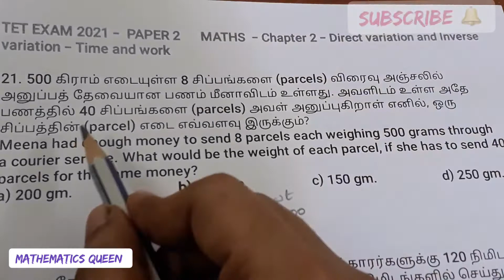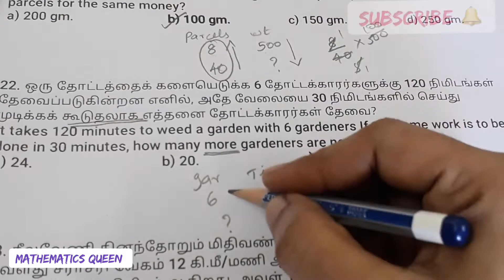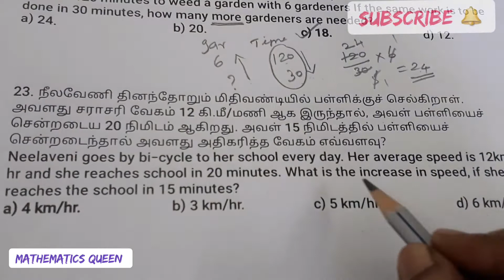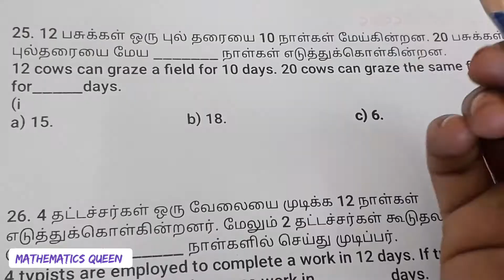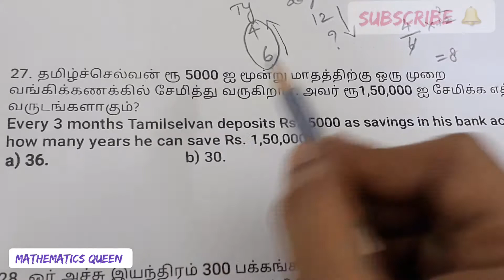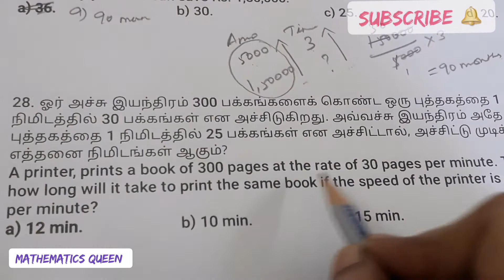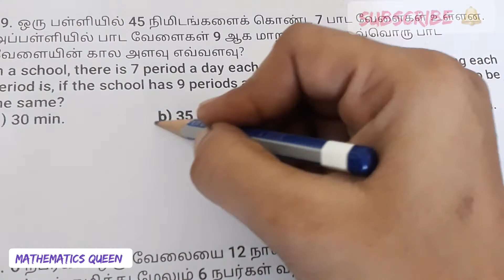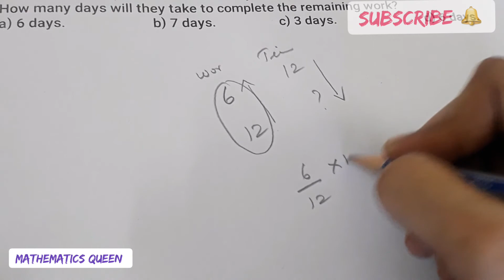TET EXAM 2021-PAPER 2-MATHS-Chapter 2-Direct variations and Inverse variations-21 to 30 sums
MATHEMATICS QUEEN